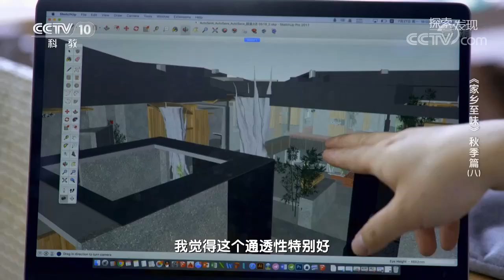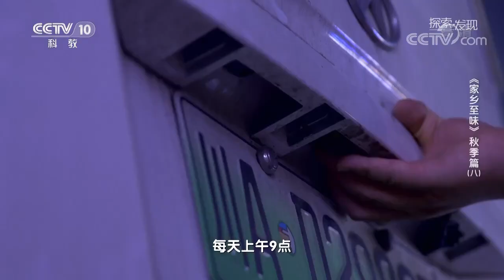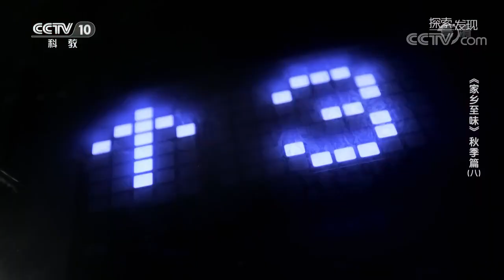花椒是赋予了火锅底料灵魂的基底《家乡至味2020》秋季篇 | 美食中国 Tasty China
■□节目简介■□
《家乡至味2020》秋季篇是一部以寻找传统饮食文化，真实记录美食制作工艺的纪录片，重点在于发掘优秀的历史传承，弘扬我国灿烂的民族传统文化，保护丰富的非物质文化遗产。